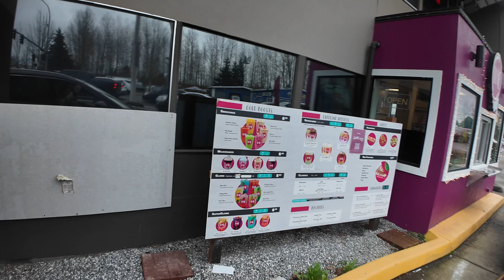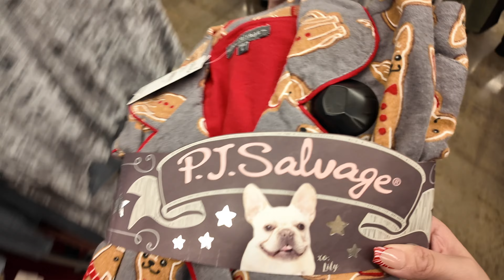A Christmas Shopping Failure - Vlogmas day 8